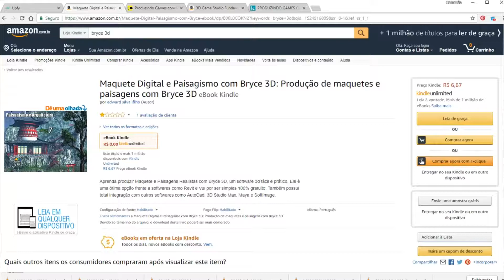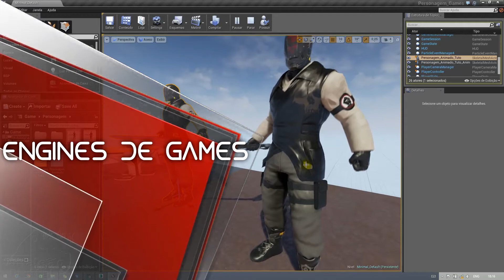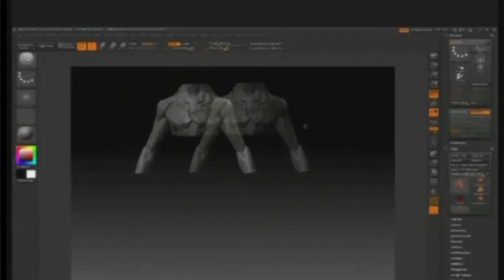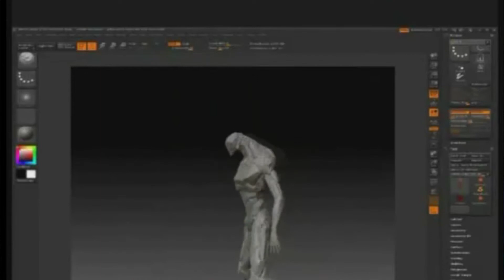ZBrush Personagens Jogos Digitais Unreal Engine e Unity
Neste Curso você aprenderá a produzir um Humanoide, e um personagem bestial de força. Serão ensinado técnicas avançadas de retopologia e integração com engines de games ( motor de jogos digitais ), como Unreal Engine UE4. O Curso

O ZBrush é o programa de escultura digital mais utilizado no Mundo para Modelagem orgânica, e é uma unanimidade nos grande estúdios na produção de Criando Personagens para Jogos Digitais e Motion Graphics ( Animação ).

Aprenda a Produzir seus Próprios Personagens num Nível triplo AAA como Enzo do Assassin´s Creed, criando por completo, um Personagem com Roupas, itens, Acessórios, Armas, Modelando, no ZBrush, e a Animando e Mapeando no 3D Max, Integrando tudo isso na Unreal Engine 4, aplicando seguidamente Física, Controle, Força, e Habilidades. Essa é a proposta do Curso.